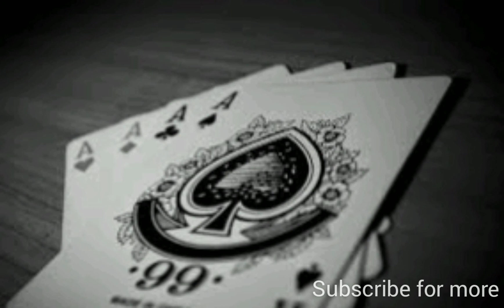De Mthuda & Sam Deep - Wela (feat Njelic & Malumnator)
Please, if you want this video to be removed.

There's absolutely no need to strike the video While we can remove it for you on our channel.